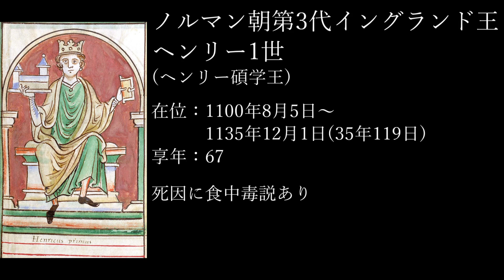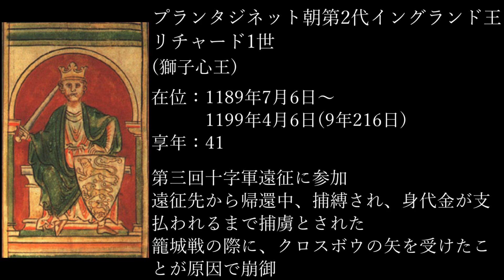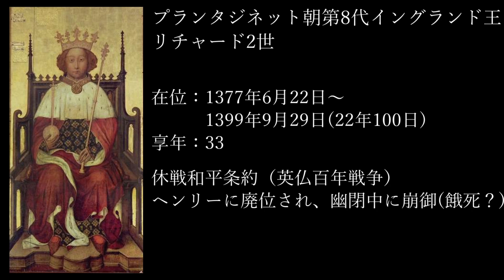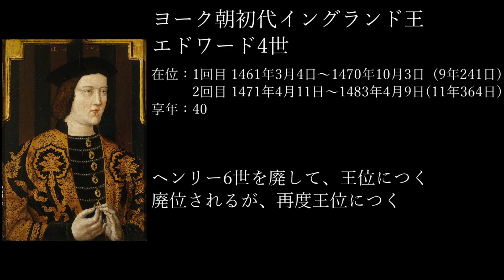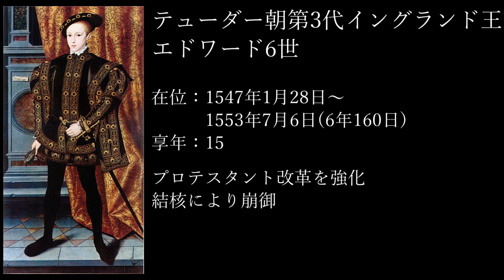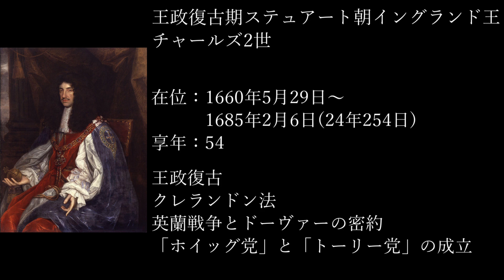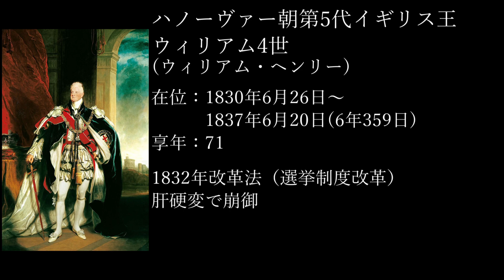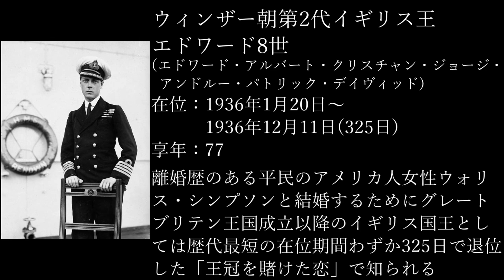（950年以上の歴史）イギリス王室 歴代国王【British royal family】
※7:31～アンの在位が誤っていました
　在位：1702年3月8日 - 1707年5月1日
　　　 （イングランド女王）
　　　　1707年5月1日 - 1714年8月1日
　　　 （グレートブリテン女王）

イギリス王室の歴代国王についてまとめました。1066年ウィリアム1世から

≪PR≫
昔の大河ドラマが見れます👇
Amazon prime＋NHKオンデマンド（葵 徳川三代）

サイトに広告を掲載してお小遣いが稼げる！【A8.net】